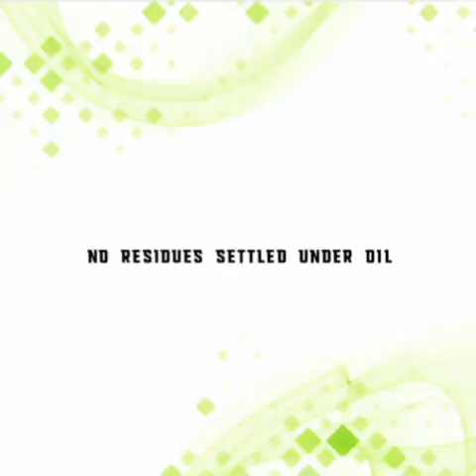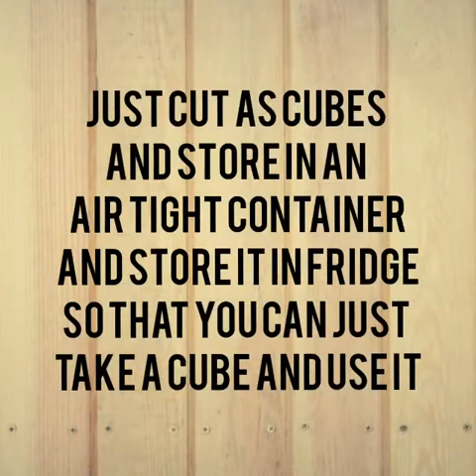How to do Wheat Thattai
Ingredients :
   Wheat flour (கோதுமை மாவு) - 1 cup
   Omam (ஓமம்) - 1/2 spoon
   Cumin powder (ஜீரக தூள்) - 3/4 spoon
   Red chilli powder (மிளகாய் தூள்) - 1 spoon
   Oil - 1 spoon
   Salt (உப்பு) - தேவையான அளவு
   Water
Mix until it Becomes a Dough